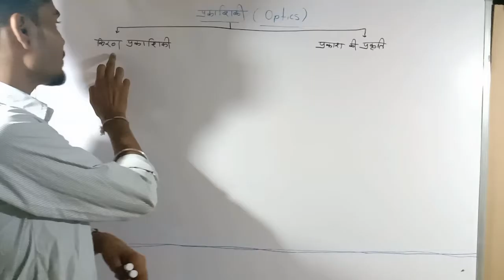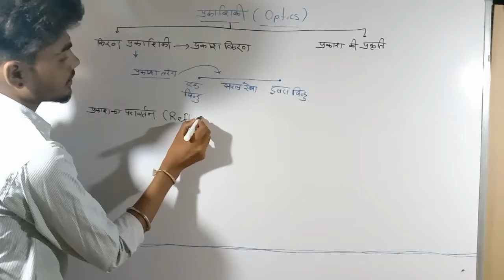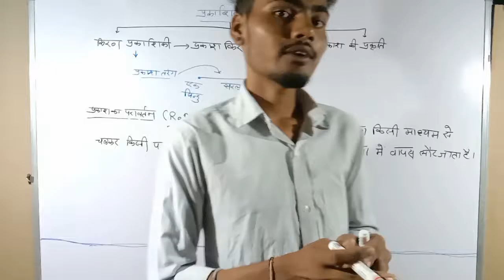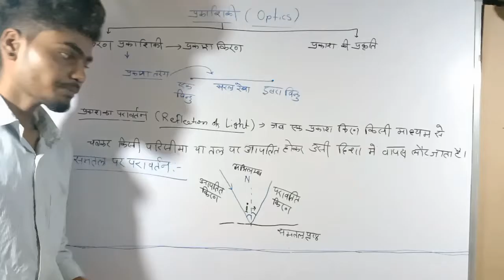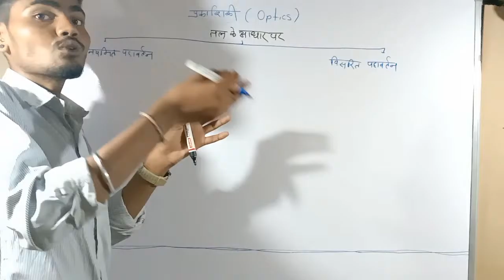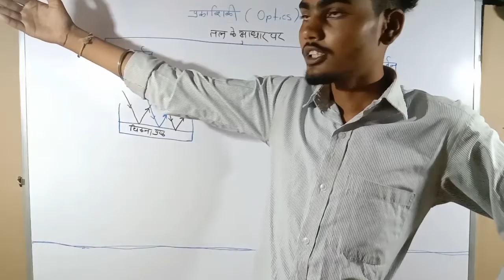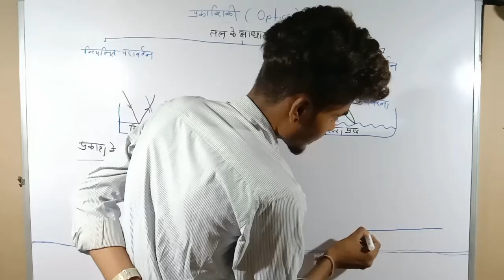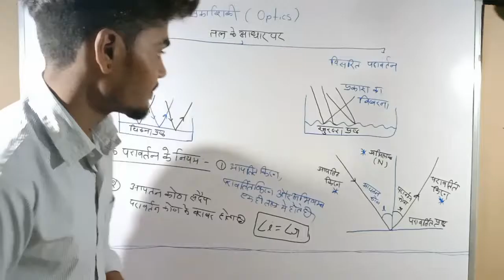प्रकाश का परावर्तन // Reflection Of Light // प्रकाशिकी // Optics in Hindi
specialstudytrick प्रकाश का परावर्तन // Reflection Of Light // प्रकाशिकी // Optics in Hindi

🔸 If you do not know how to do it, you can not do anything about your work just because I do not know how to do this.